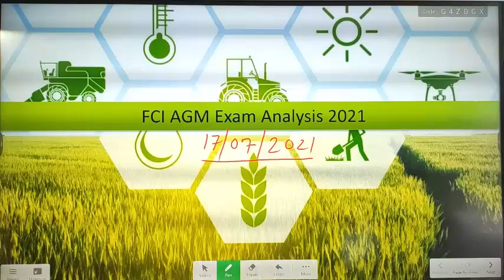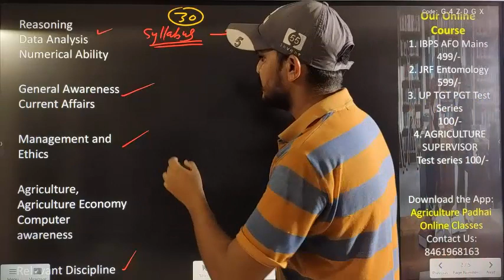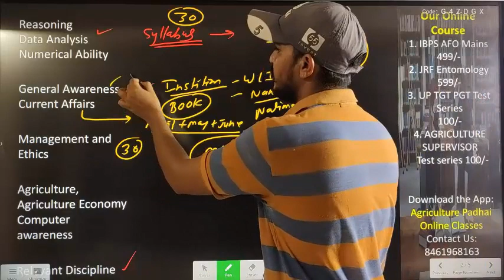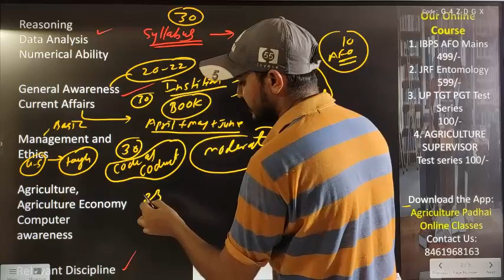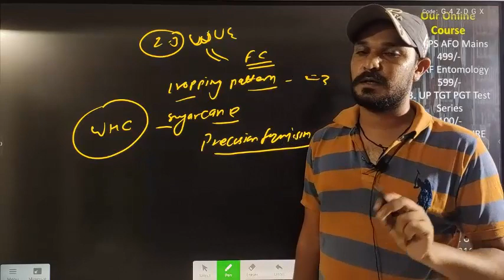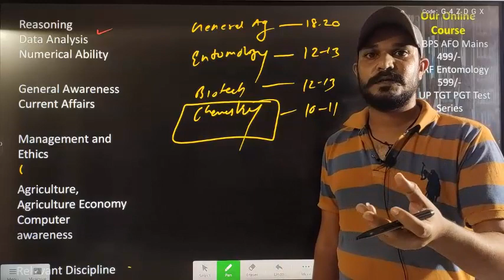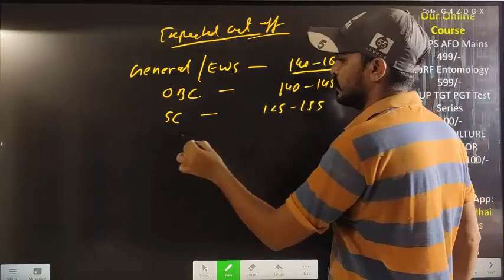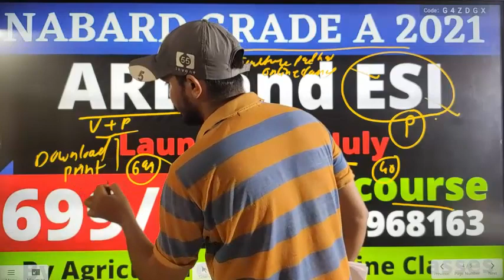FCI AGM Exam Analysis | 17, July 2021 | Expected Cutoff | By APOC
Hello aspirants

IBPS_AFO
RAEO
SADO
NABARD
PAT
BHU
PRE PG